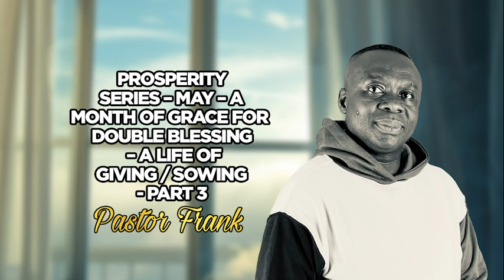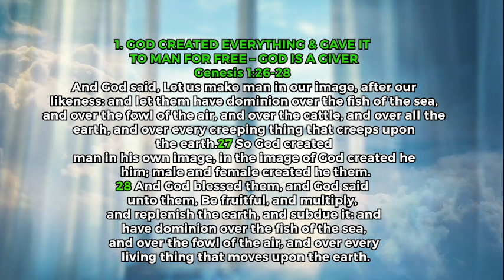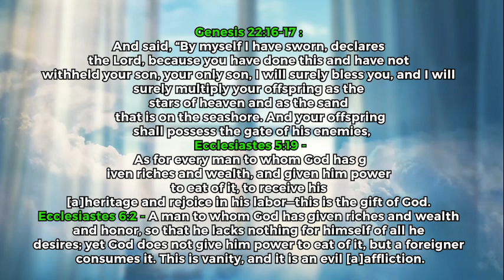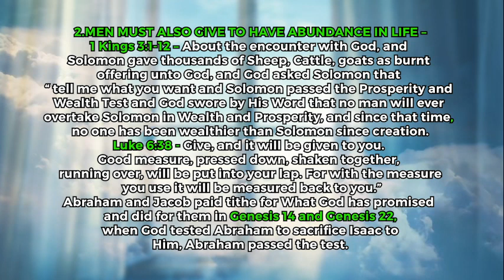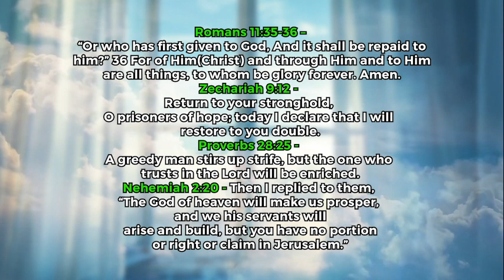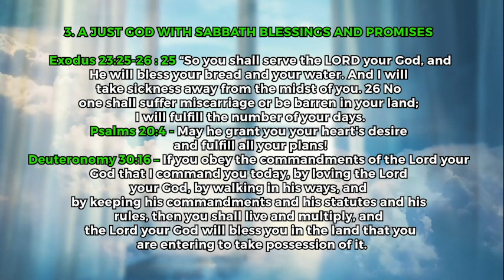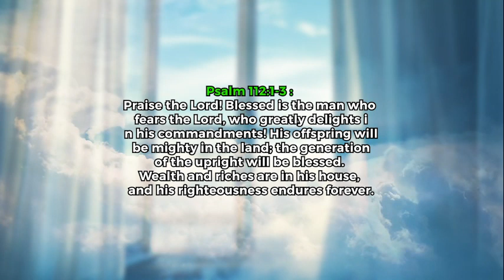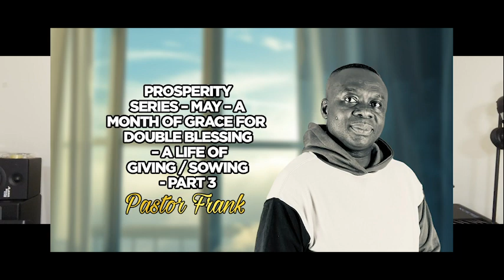PART 3 - PROSPERITY SERIES - A LIFESTYLE OF GIVING, SOWING TO BE WEALTHY-GOD IS A GIVER